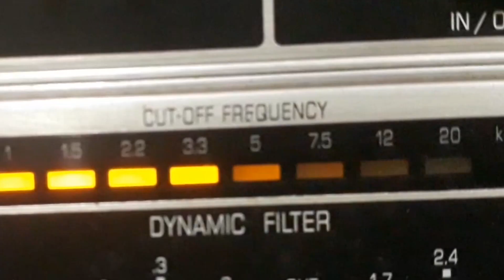ATILIO CIZOTO - A VOZ DO CORAÇÃO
A VOZ DO CORAÇÃO - VALSA de JORGE GALATI com ATILIO CIZOTO (ACORDEON) e JOÃO ANIQUIM E NESTOR SILVA. Disco ODEON Nº 11.771-a. Matriz 6166. Tamanho 25cm. Gravado em 19/07/39. Lançado em fevereiro de 1940. * Compõe o 1º disco do acordeonista Atílio Cizoto.